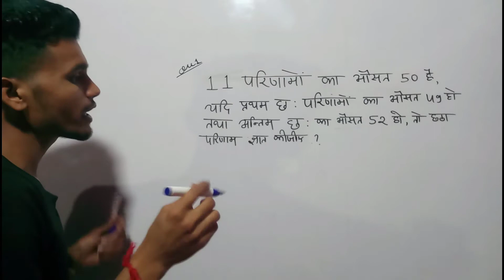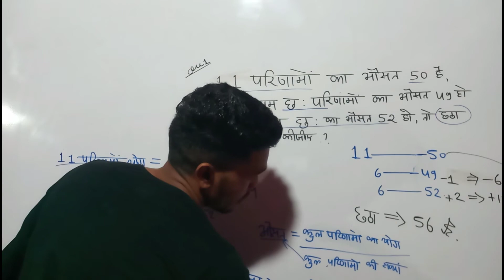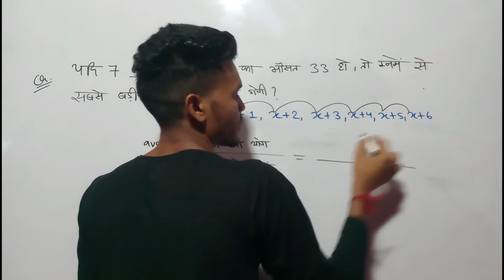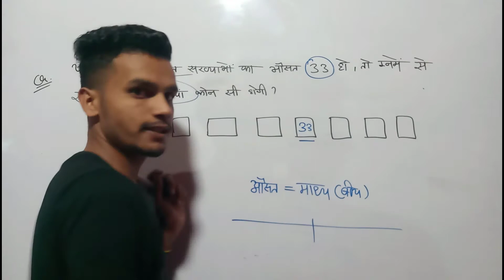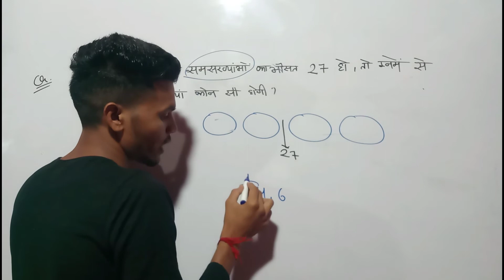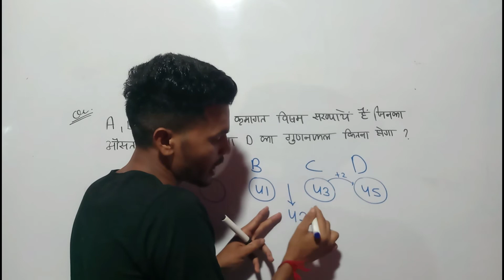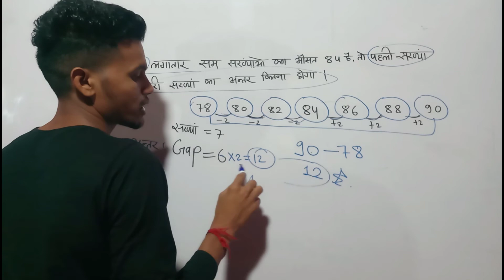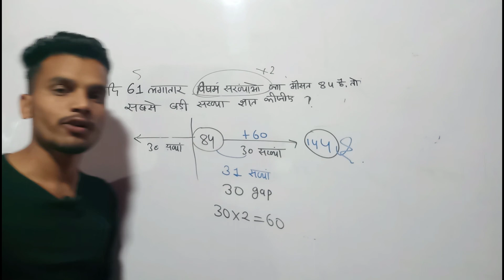7 क्रमागत संख्याओं का औसत ज्ञात कीजिए| विषम संख्या,सम संख्या , लगातार संख्याओं का औसत ज्ञात करना?